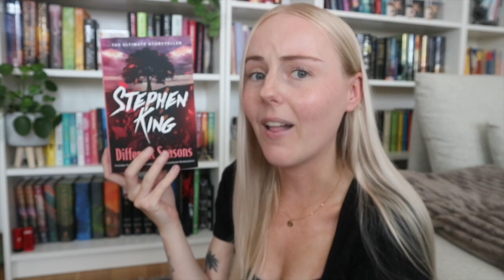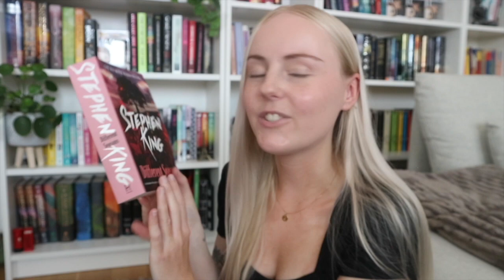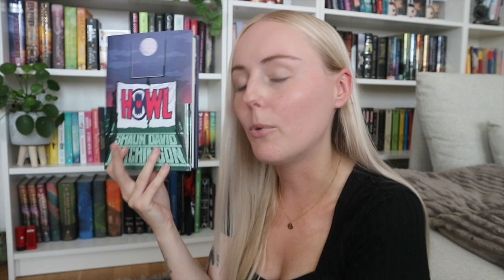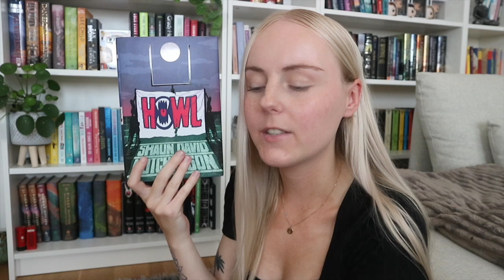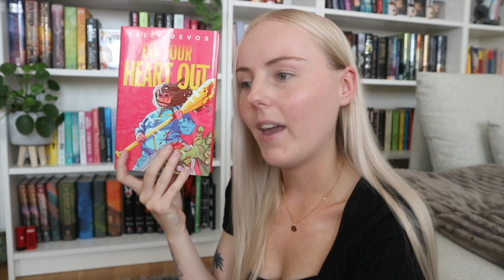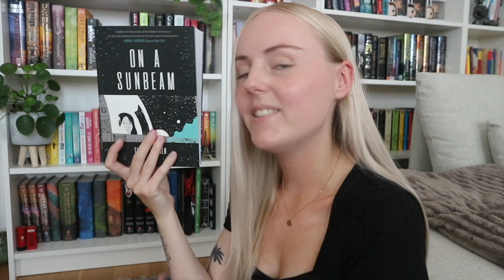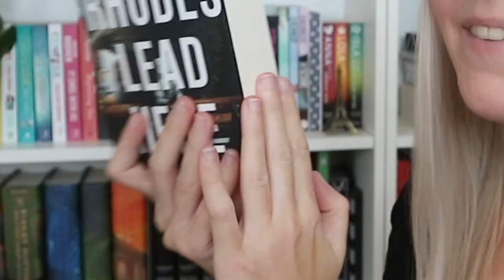a big book haul 🪴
Hello guys!! My name is Towa, I’m 22 years old and I live in a small city in southern Sweden. I have a passion for books, movies & tv shows and I’m excited to share all of this with you guys. I also have a love for music, especially punk rock / punk pop, which I can occasionally talk about 🙂 Thanks for being here!